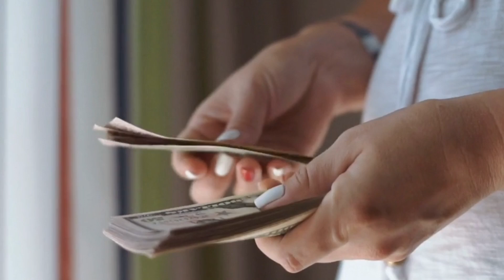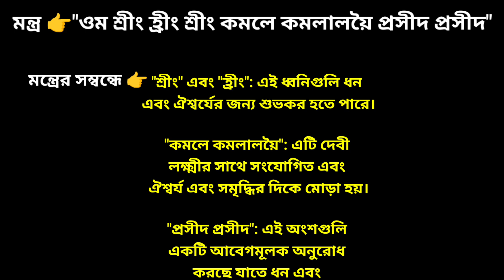এই নম্বরটি হাতে লিখুন ১০কোটি টাকা পেয়ে যাবেন শুধু গরীবদের জন্য ❤️ | taka asar totka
এই নম্বরটি হাতে লিখুন ১০কোটি টাকা পেয়ে যাবেন শুধু গরীবদের জন্য

Your queries -

ঘরে টাকা আসার টোটকা
টাকা আসার টোটকা
money attraction number
taka asar upay
taka asar totka